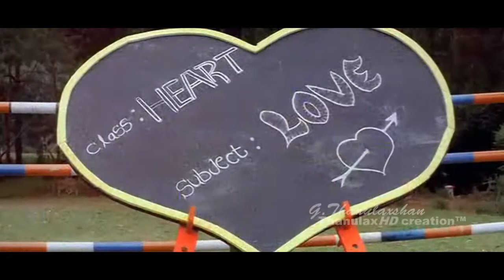Poove Poove Pen Pove